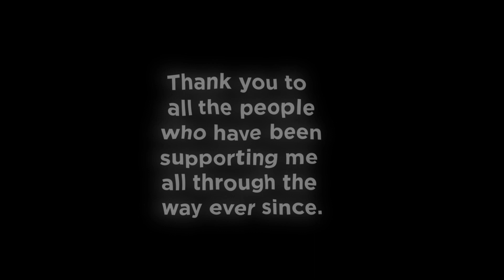A Small Announcement.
I'll Be Back Soon. I'll Update You All When I Come Back, Goodbye.

-Usef